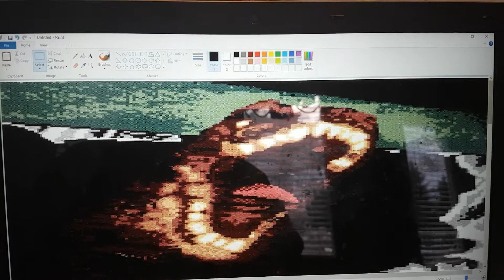Dino Crisis Unreleased Game For The GBC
Some screenshots of the cancelled  Dino Crisis game for the Game Boy Color in development By M4 Ltd and Capcom